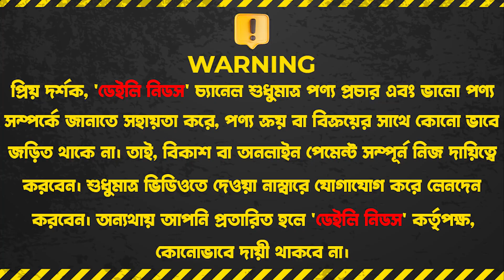Low price laptop price in bangladesh 2023 | Second hand laptop price in bangladesh | ABN Technology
মাত্র ১৩,৯৯০ টাকা থেকে শুরু করে বিগ বাজেটে আপনার কাজ ও চাহিদা অনুযায়ী আমাদের কাছে রয়েছে বিশ্ব বিখ্যাত HP EliteBook, Dell Latitude, Lenovo ThinkPad, Panasonic এর প্রচুর ল্যাপটপ কালেকশন।
অনলাইনে অর্ডার করতে ভিজিট করতে পারেন আমাদের ফেইসবুক পেইজেঃ
▪ পাচ্ছেন ৬মাসের স্মার্ট সেইফটি ওয়ারেন্টি অথবা ১৫ দিনের রিপ্লেসমেন্ট গ্যারান্টি, ৫বছরের ফ্রি সার্ভিস ওয়ারেন্টি।
▪ ২৩ টি ব্যাংকের কিস্তি সুবিধা ।
▪ ঢাকা মেট্রো এরিয়াতে সেইমডে হোম ডেলিভারি সুবিধা।
▪ শপে এসে দেখে শুনে বুঝে পিক আপের সুযোগ।
▪ কুরিয়ারে ৬৪টি জেলায় খুব যাত্ন সহকারে প্রডাক্ট ডেলিভারি করা হয়।
▪ পাইকারী দামে ল্যাপটপ ক্রয়ের সুবিধা

Address:
Elephant Road Branch:
51, Alpona Plaza, Shop No- 322,323. 2nd Floor,

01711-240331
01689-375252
Messenger: m.me/Abntechnologyy